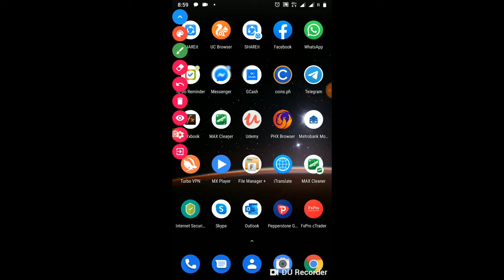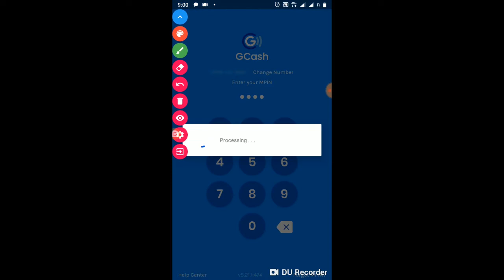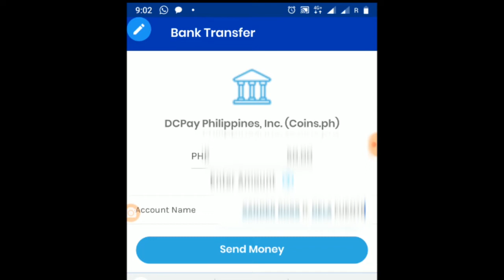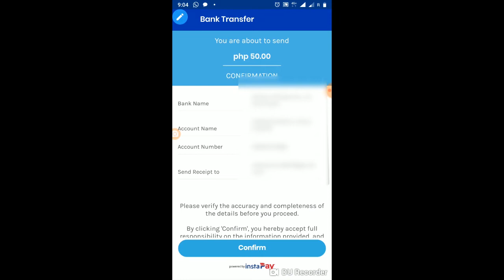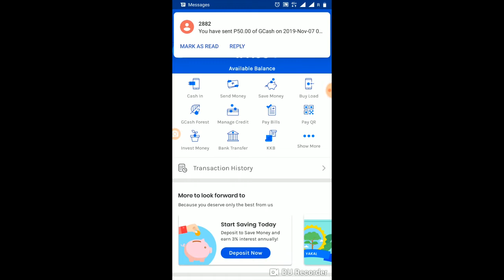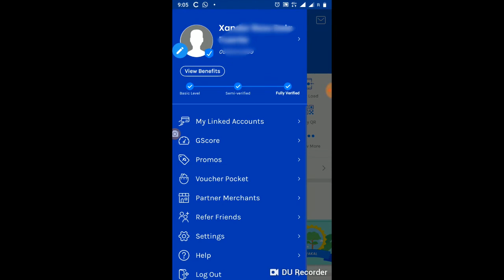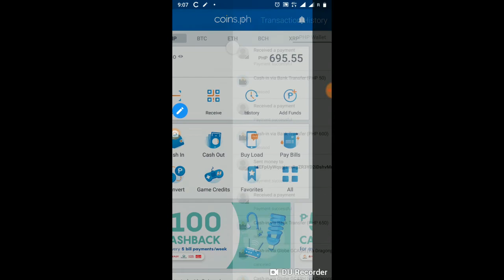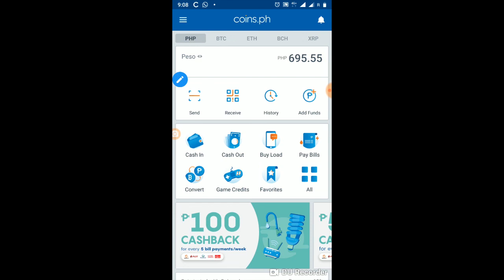HOW TO SEND MONEY FROM GCASH TO COINS.PH INSTANTLY!!!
In this video, I will show you how to add funds to your COINS.PH e-wallet instantly using GCASH.

Title: Coupe
Artist: The Grand Affair

so that you will get notified whenever I  upload a new video.